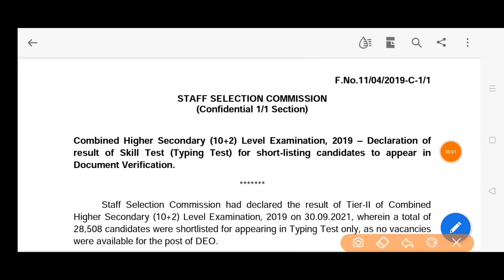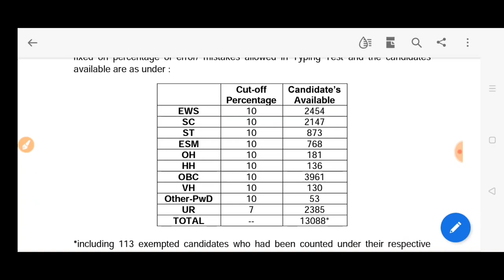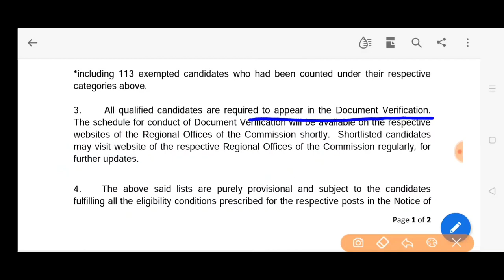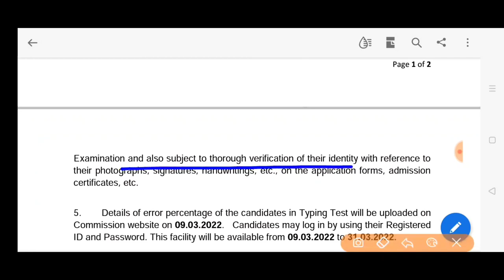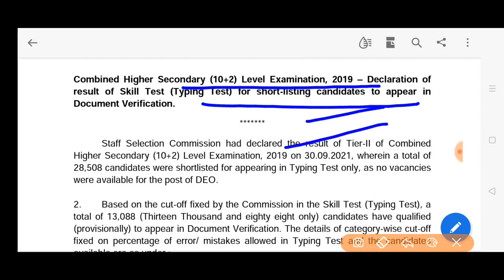एसएससी SSC CHSL 2019 documents verification date SSC CHSL (10+2) 2019 EXAMINATION DV NOTICE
Ssc exam 2019 CHSL documents verification date SSC CHSL 10+2  2019 examination shortlisted candidates  total Candidates documents verification date